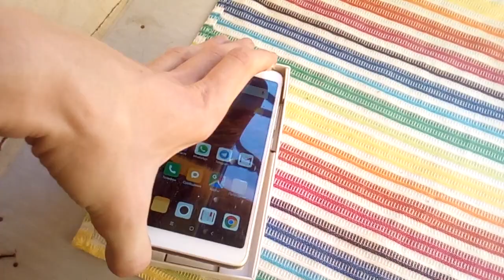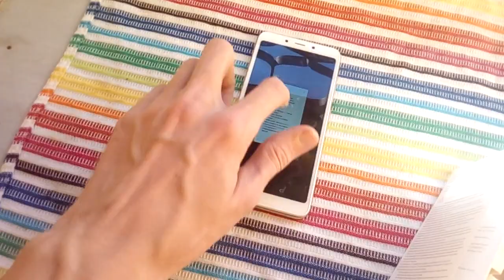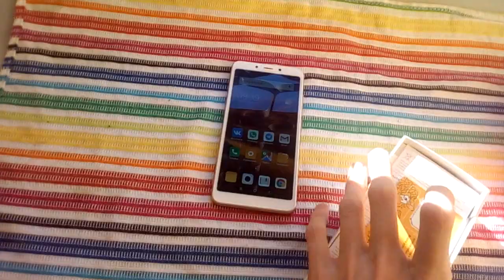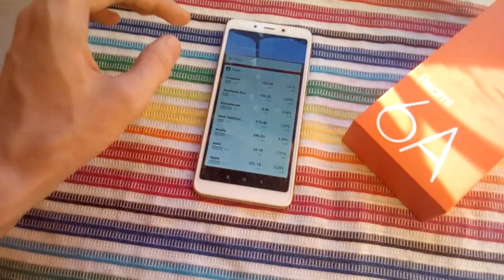Смотрите красная коробка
А в ней новый смартфон, ну очень золотой и стеклянный